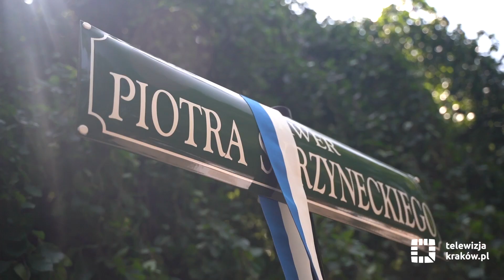Piotr Skrzynecki ma swój skwer w Krakowie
Piotr Skrzynecki – legendarny założyciel Piwnicy pod Baranami, honorowy obywatel Krakowa został patronem skweru na Plantach. W środę, 29 czerwca, w dniu imienin artysty odbyła się uroczystość nadania jego imienia skwerowi znajdującemu się obok ul. Poselskiej przy pomniku Grażyny, nieopodal placu Na Groblach, gdzie mieszkał artysta.